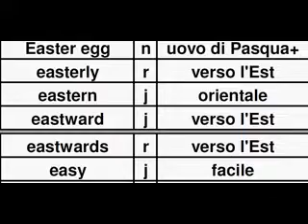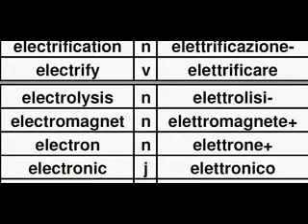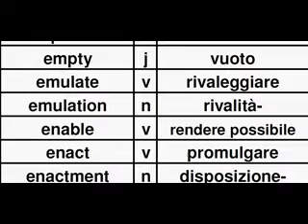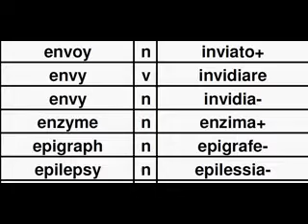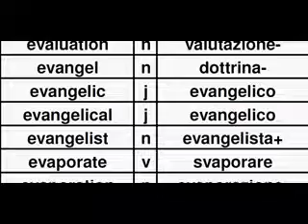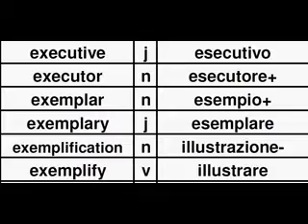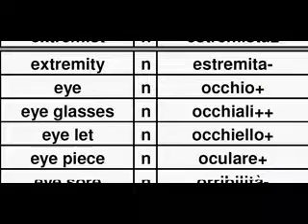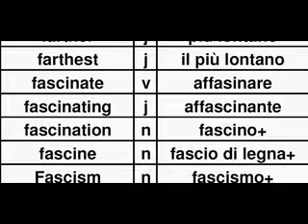TEI03EE English Italian Dictionary, Dizionario Inglese Italiano